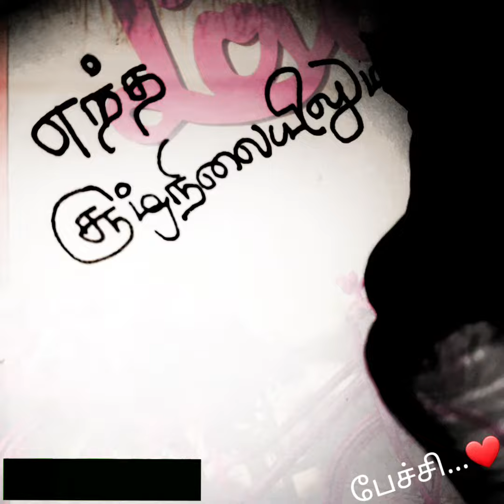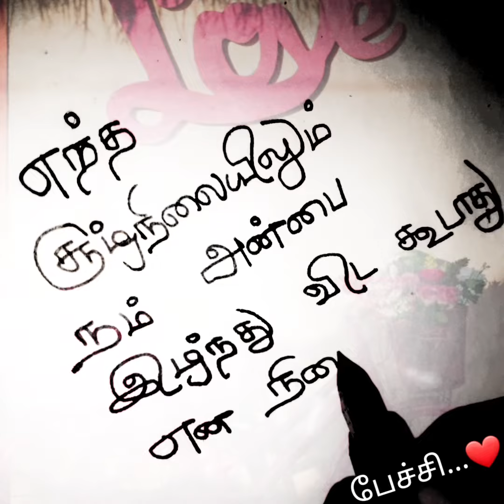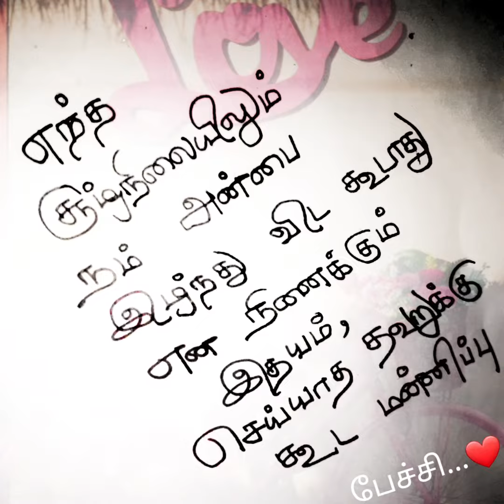எந்த சூழ்நிலையிலும் நம் அன்பை❤😘/Kadhal kavithaigal in tamil/tamil kavithaigal/love status